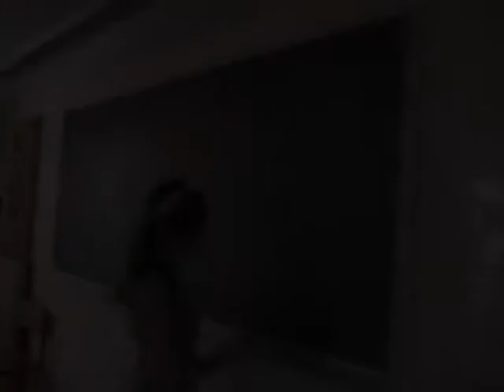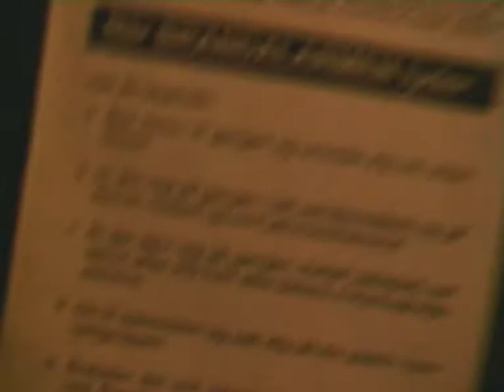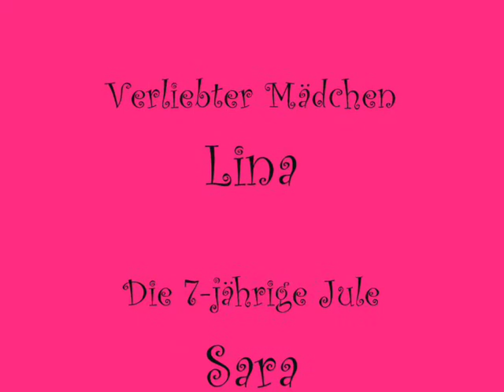Küssen Verboten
Stiine, Lina, Sara og min's tysk musikvideo. enjoy.